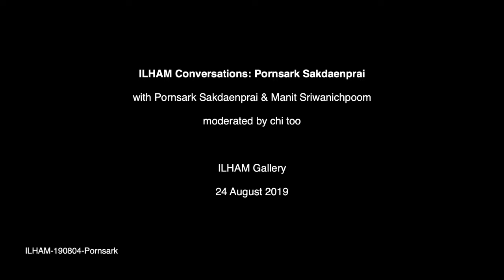ILHAM Conversations: Pornsark Sakdaenprai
TITLE: ILHAM CONVERSATIONS - Pornsark Sakdaenprai
SPEAKERS: Pornsark Sakdaenprai & Manit Sriwanichpoom
MODERATOR: chi too

Curator of 'Rediscovering Forgotten Thai Masters of Photography', Manit Sriwanichpoom speaks to Pornsark Sakdaenprai whose 24 black and white photographic prints are feaured in the exhbition.

The conversations revolves around how Pornsark's Pornsilip Photo Studio achieved success by capitilizing on Thai Country Music (Luk Thung) and its stars' appeal that once shaped the identity of lower-class Thai and rural communities.

The conversation also touches on the challenges and imagination that was required in practicing photography and operating studios from the equipment used to the ingenious methods applied.

ILHAM-190804-Pornsark